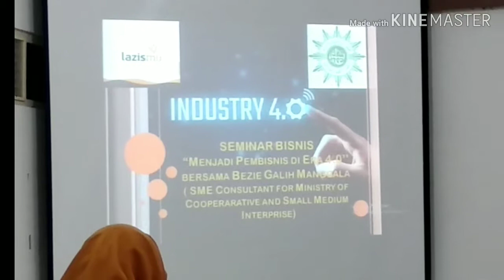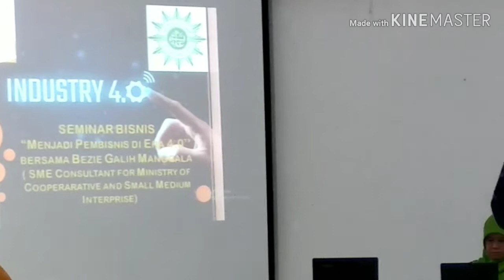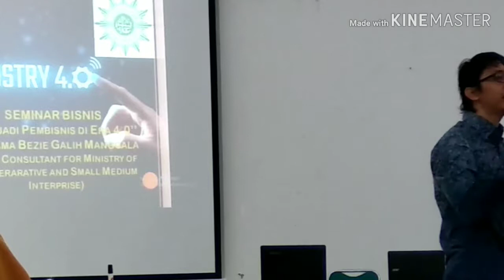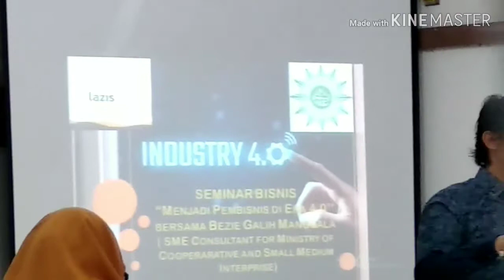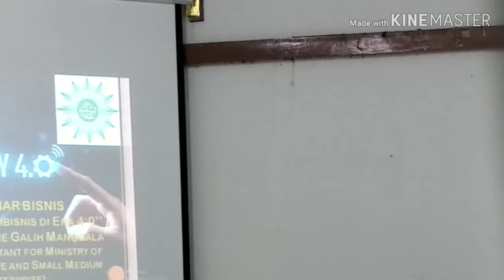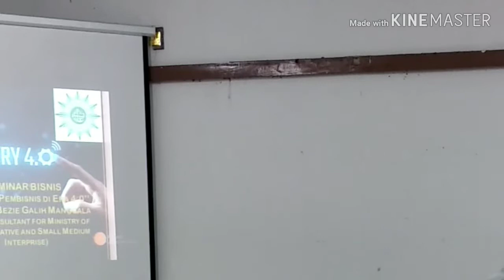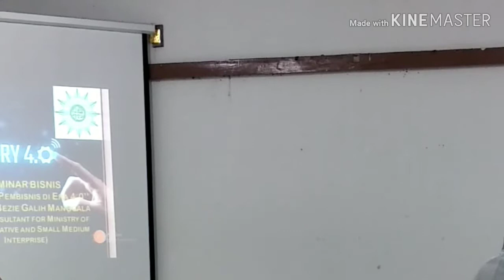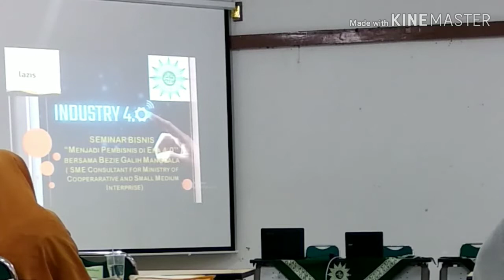Jadi konglomerat di era digital | Menjadi Pembisnis di Era 4.0 | pengusaha sukses era 4.0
Menjadi Pembisnis di era 4.0

Oleh bizie galih Manggala(SME Consultant for ministry of cooperative and small medium  interprise)

Kata mas bizie kita harus bisa bikin marketplace sendiri untuk mendongkrak ekonomi umat